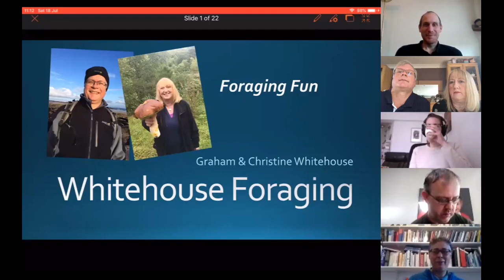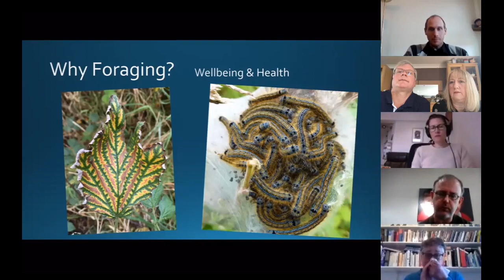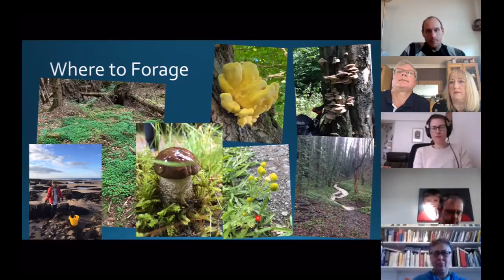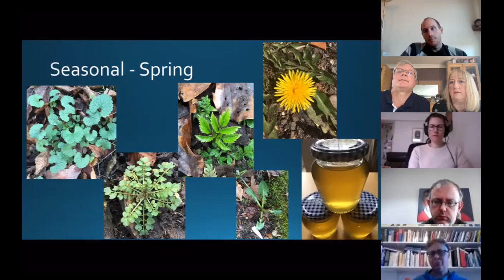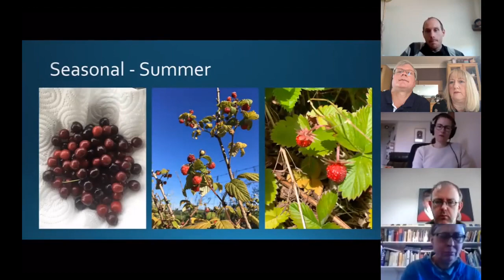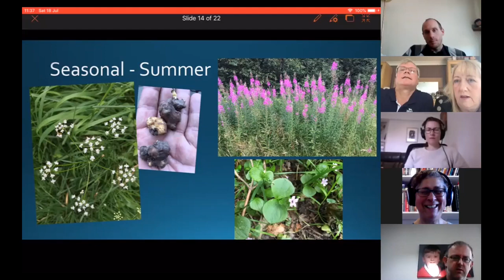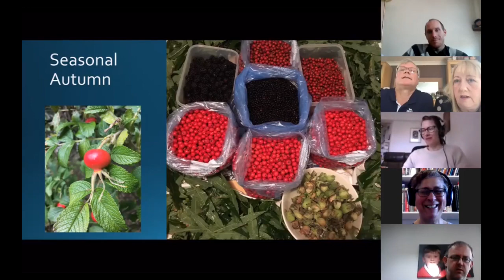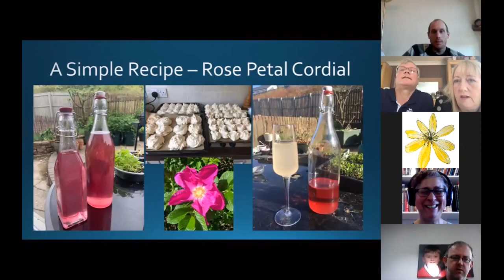Foraging Fun | Foraging By Seasons | Foraging Recipes | Online Foraging Event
A recording of a web based foraging event brought to you by Graham and Christine of Whitehouse Foraging a brief look at foraging through the seasons and a couple of recipes along the way.